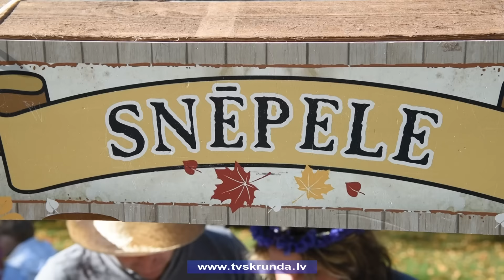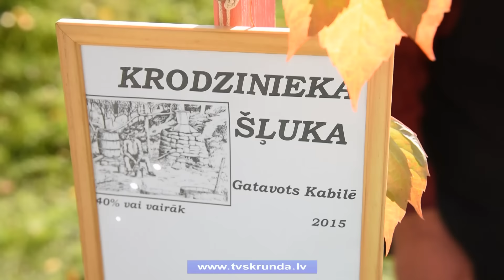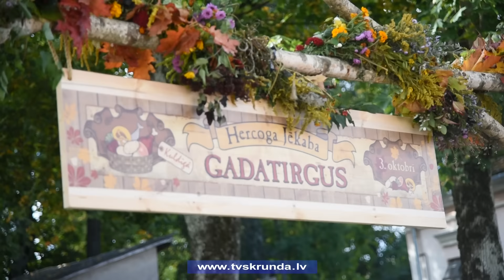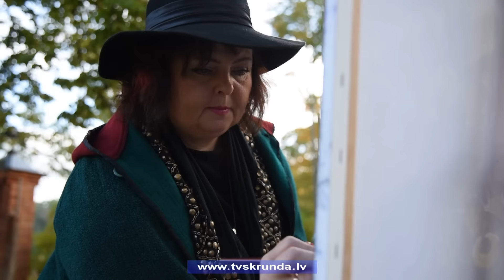„Hercoga Jēkaba gadatirgus 2015” Kuldīgā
Kad Kuldīgas pilsētas dārzs ir  priecīgu ļaužu pārpilns, pirkšana un pārdošana sit augstu vilni - tad klāt rudens ar savu dižndeli „Hercoga Jēkaba gadatirgu”. Arī šoreiz tirgotāju ratos netrūka ne pašu audzēta, ne brūvēta, ne šmorēta, ne cepta un darināta. Te dižojās ne tikai Kuldīgas pilsētas, bet arī visu novada 13 pagastu ļaudis. Netrūka arī īstu tirgus izklaižu. Vairāk skatieties Skrundas TV sagatavotajā raidījumā.